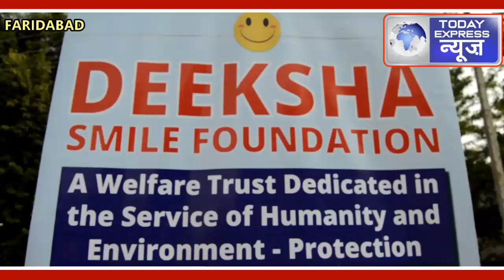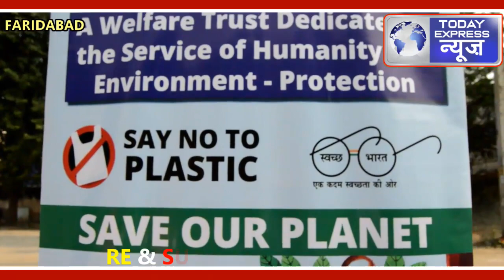50 दोस्तों की दीक्षा स्माईल फाउंडेशन कर रही है समाज के लिए सराहनीय कार्य